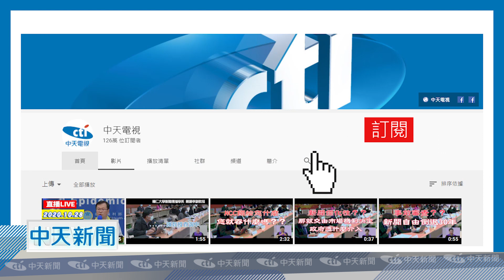20201104中天新聞 揭萊劑風險！禮來前員工：美國人不吃的銷台、我不敢吃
萊豬爭議持續延燒！我們獨家訪問，一名獸醫師，她曾經任職於製造萊克多巴胺的禮來公司，她認為開放萊豬進口，對台灣人影響很大，因為在美國的豬隻會不斷餵食萊克多巴胺，直到長成大豬，進屠宰場前一刻，等於藥劑持續殘留體內。而美國人不吃的豬內臟，殘留萊劑量最高，美國人不吃，卻銷來台灣，也讓她直呼不敢吃。